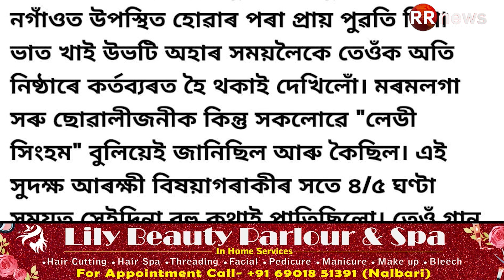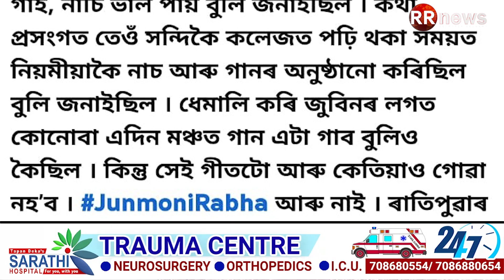জুবিন গাৰ্গৰ সৈতে গান গোৱাৰ হেপাঁহ হেপাঁহে হৈ থাকিল জোনমণি ৰাভাৰ